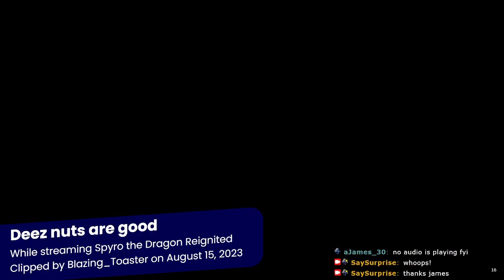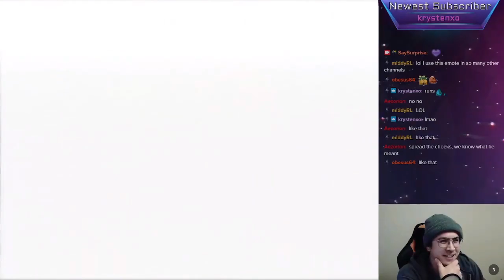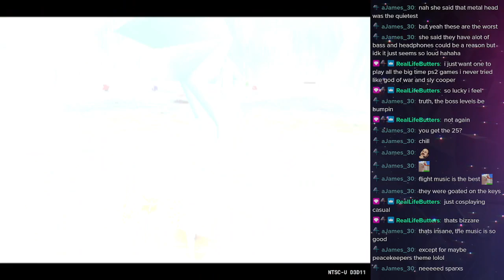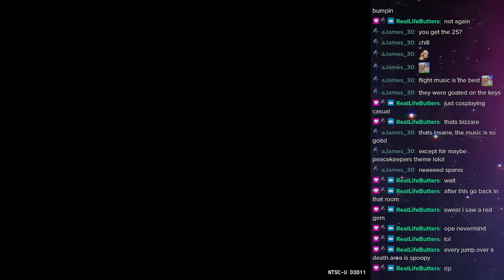Spyro the Dragon | Nostalgic Journey - Chapter 25 Part 1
0:00 Starting Soon
9:51 Start
17:03 Dark Hollow
28:31 Stone Hill
43:23 Toasty
48:14 Town Square
56:49 Dry Canyon
1:13:29 Doctor Shemp
1:18:48 Night Flight
1:20:42 Ice Cavern
1:36:14 Alpine Ridge
1:47:40 Crystal Flight
1:49:55 High Caves
1:59:58 Wizard Peak
2:18:05 Blowhard
2:22:36 Terrace Village
2:36:55 Wild Flight
2:38:48 Misty bog